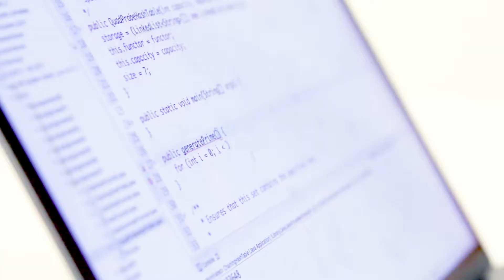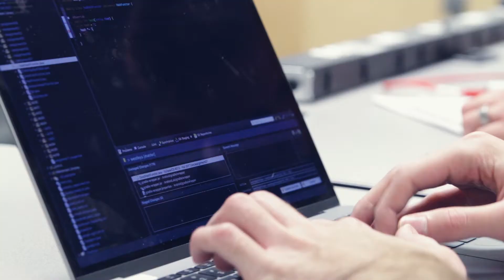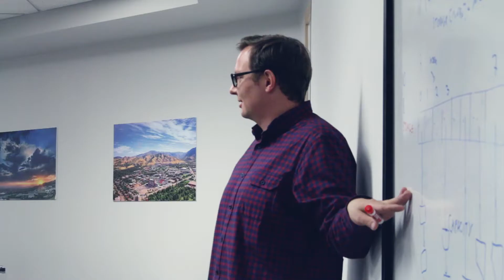Master Software Development video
Master Software Development